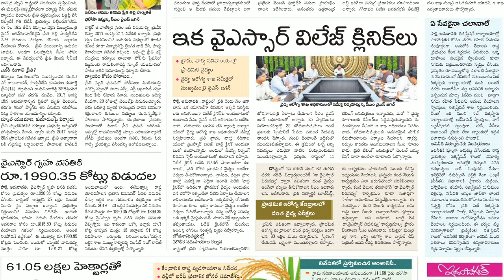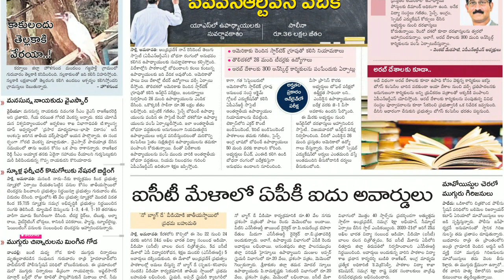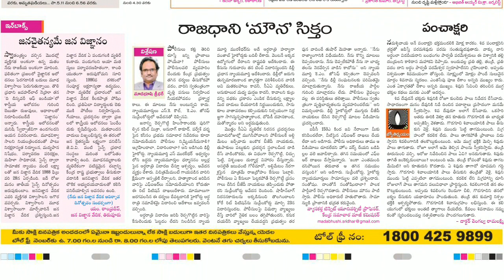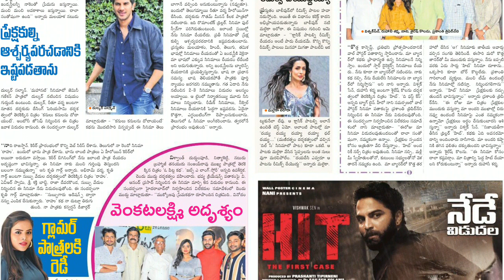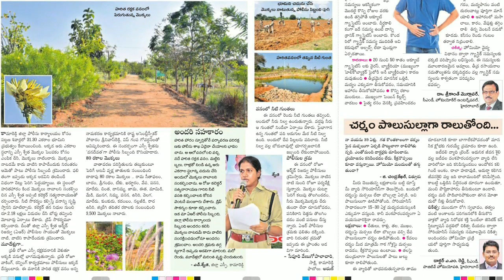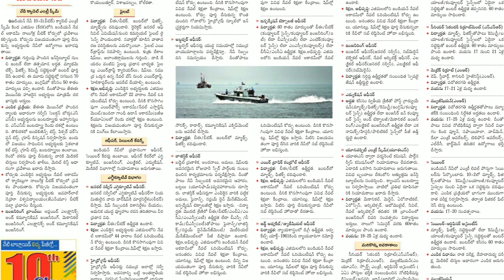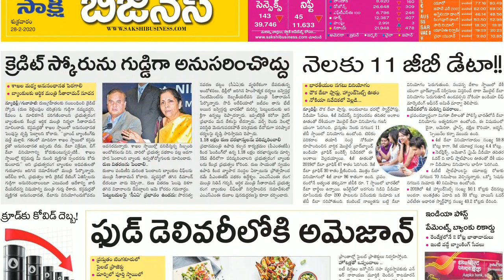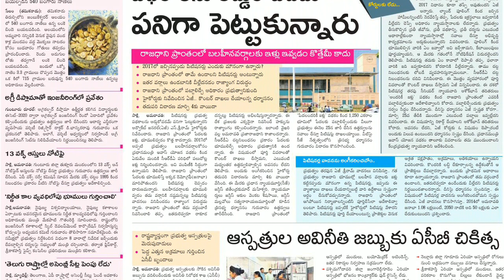Telugu Newspaper Today Sakshi 28-02-2020 Andhra Pradesh